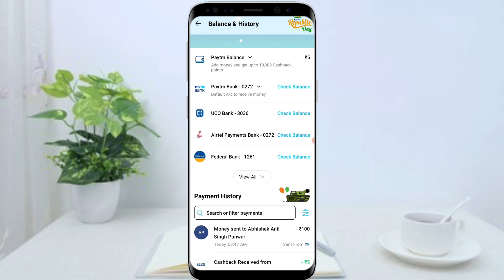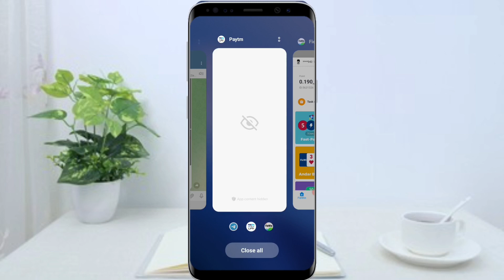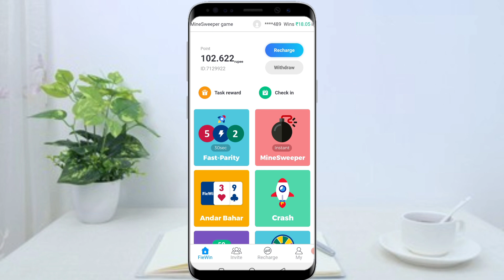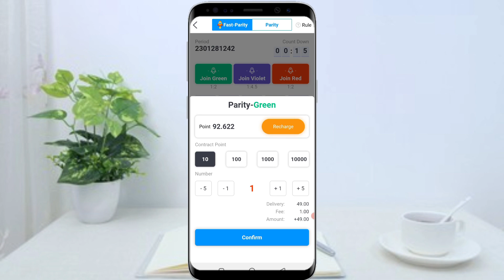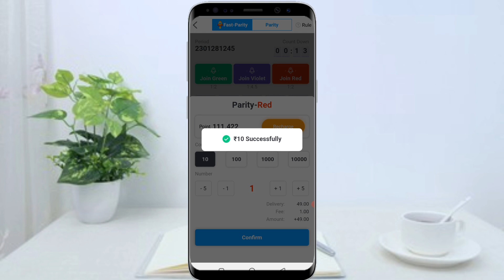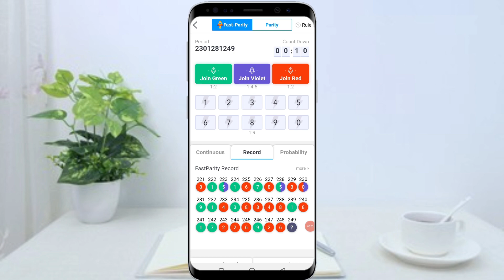FIEWIN HACK TRICK TODAY/FIEWIN APP SCRIPT/FIEWIN APP WINNING TRICK/FIEWIN FAST PARTY GAME TRICK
HII FRIENDS I'M OWNER OF THIS CHANNEL AND IN THIS VIDEO I'M TALKING ABOUT FIEWIN HACK TRICK TODAY/FIEWIN APP SCRIPT/FIEWIN APP WINNING TRICK/FIEWIN FAST PARTY GAME TRICK

🔍 SEARCHING KEYWORDS

FIEWIN APP HACK TRICK
FIEWIN APP SCRIPT
FIEWIN WINNING TRICK
FIEWIN APP
FIEWIN FAST PARTY GAME TRICK
COLOUR GAME TRICK

🔍 SEARCHING HASHTAG

~Equipment using

@Earning Tricks
(Earning Tricks channel)